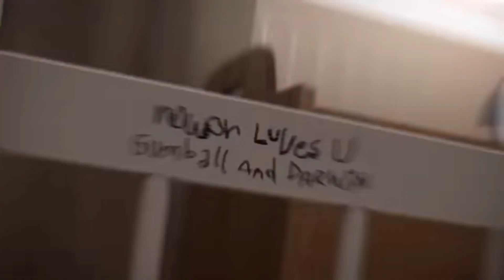Baby Anais hitting Her Head with the Toy for 10 Hours